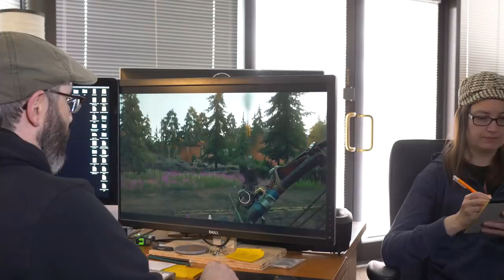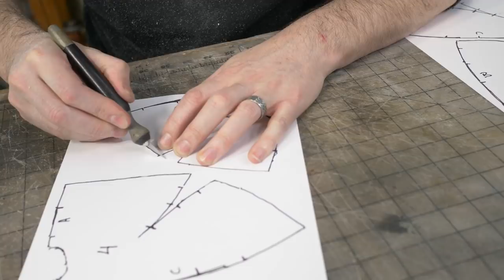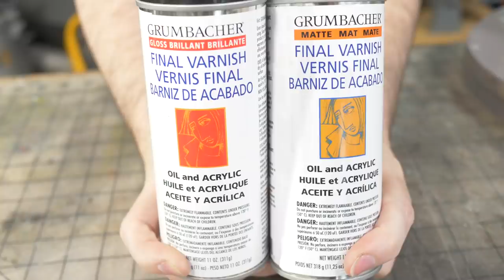FAR CRY NEW DAWN - Making a Judge Mask with EVA Foam + FREE Pattern!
Be one of the first 500 people to head and get 2 Months of Skillshare Premium for FREE!

Bill shows you how to make the Judge companion mask from one of his favorite games - Far Cry: New Dawn! Learn how to make a smooth mask pattern from scratch - or download the free blue print!

Links

FREE Blueprint! (Under Armor & Accessories)

Tools & Materials

Hobby Knife - Amazon

Blue Insulation Foam - Hardware Store

Spray Adhesive - Amazon

Skewers - Amazon

Sharpie - Office Supply Store

123 Blocks - Amazon

Bandsaw (optional)- Amazon

Handsaw - Amazon

Spade Bit - Amazon

Power Drill - Amazon

Spindle Sander - Amazon

Sand Eraser - Amazon

Electric Knife - Amazon

Sandpaper - Amazon

Plastic Wrap - Amazon

Duct Tape - Hardware Store

Scissors - Offive Supply Store

Pattern Notching Tool - Amazon

Cardstock - Amazon

White Marker - Amazon

Knife Sharpener - Amazon

Snap-Off Utility Knife - Amazon

Cutting Mat - Amazon

Heat Gun - Amazon

Contact Cement - Amazon

Acid Brushes - Amazon

Respirator - Amazon

Rotary Tool - Amazon

Wood Burning Tool - Amazon

Kwik Seal - Amazon

Latex Free Gloves - Amazon

Mod Podge - Amazon

Chip Brush - Amazon

Clamp - Amazon

Primer - Amazon

Heavy Body Acrylic Paint - Amazon

Brushes - Amazon

Hair Drier - Amazon

Varnish - Amazon

Blue Shop Towels - Amazon

Sheer Black Fabric - Amazon

Hot Glue Gun - Amazon

Scrap Leather

Elastic - Amazon

Buckle - Amazon

Strap Cutter - Amazon

Slot Punch - Amazon

Hammer - Local Hardware Store

Leather Hole Punch - Amazon

Rivet Kit - Amazon

Sewing Clips - Amazon

Upholstery Foam - Local Sewing/Fabric Store

Punished Props Mission: Transforming passionate fans into confident, skillful makers.